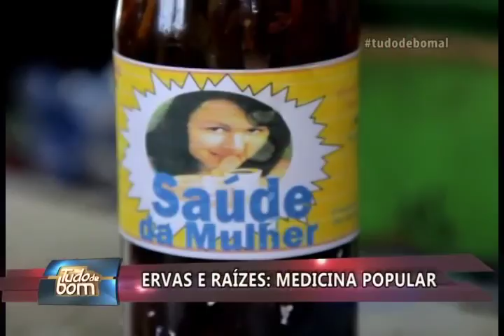Medicina Popular: Ervas e raízes